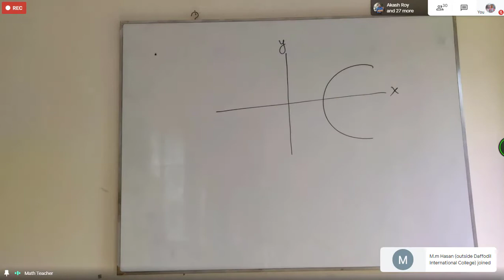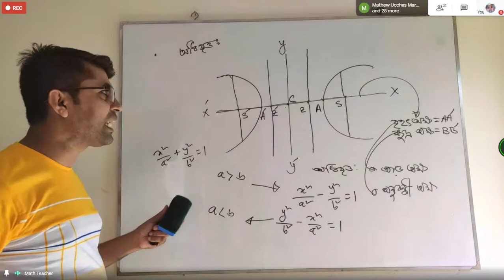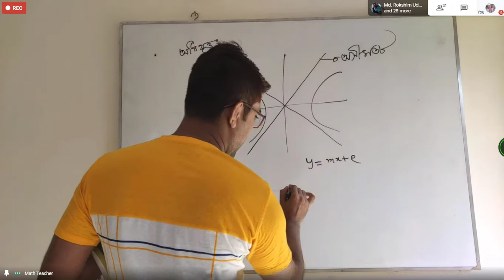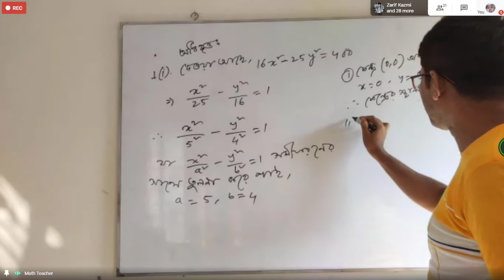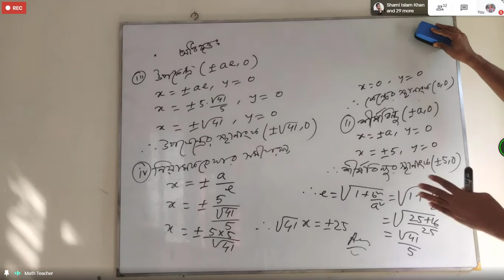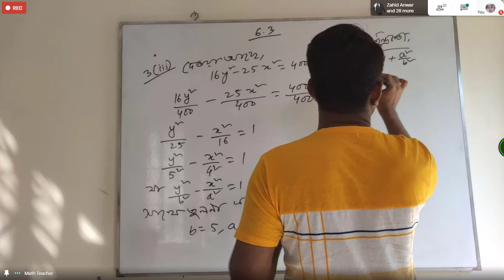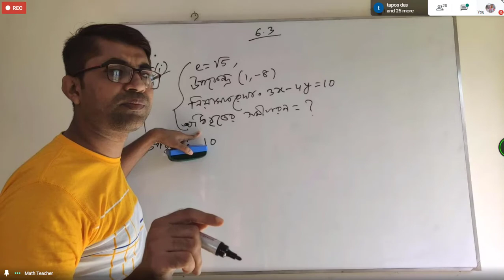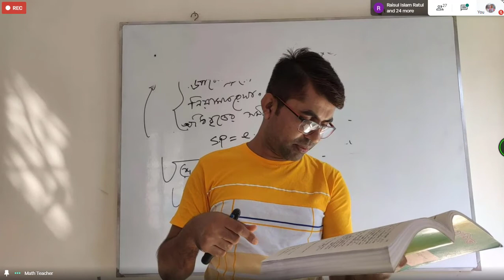72. Math 2nd paper 6.2 (অধিবৃত্ত) [Rana sir]